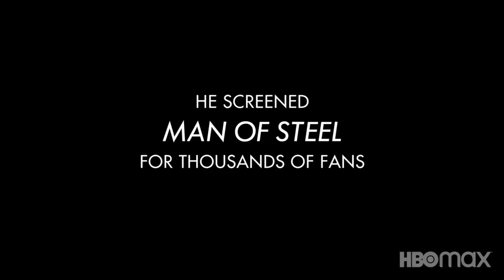Justice League : The Snyder Cut - Official Announcement Teaser | TAS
Watch director Zack Snyder and Superman star Henry Cavill reveal to Man of Steel fans that The Snyder Cut will be released on HBO Max in 2021.

After global passionate fan calls to action and the ReleaseTheSnyderCut movement, HBO Max and Warner Bros. Pictures announced today that it will exclusively world premiere Zack Snyder's director's cut of the Warner Bros. Pictures/DC feature film Justice League in 2021. Snyder surprised fans with the news this morning during a live online commentary of his film Man of Steel with Henry Cavill.

ReleaseTheSnyderCut first became a passionate rallying social media cry among fans in 2017 and has not let up. From countless press articles and hundreds of thousands of social media mentions, it became a powerful global movement among cinephiles and comic book fans.